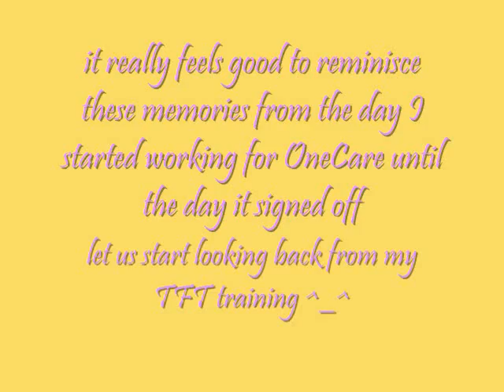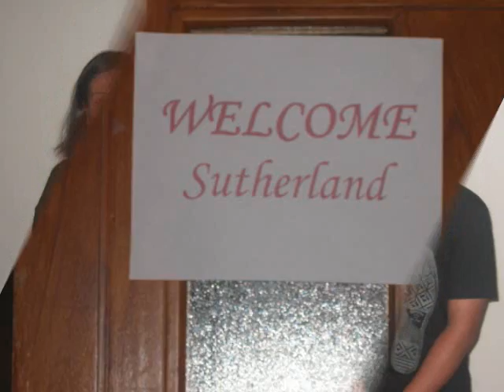Life with MS Windows Live OneCare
At last, I had the time to finish this video. I have been working in this since June 12. Well, I made this video to express my gratitude to all of the people I worked with in MS Windows Live OneCare. I am grateful for everything they have shared to me, their knowledge, their time, their friendship and of course the memories. Working with them had always been full of fun. I will never get tired of looking back on all of the memories we have shared together because they are all worth remembering, from the day I started until the last second OneCare signed off.
Now, I am confident that I can surpass the challenges I will be encountering as I face the new chapter of my (Microsoft) life with all those OneCare memories I carry through.
Thanks guys! ^_^